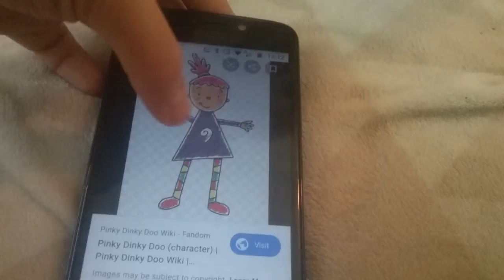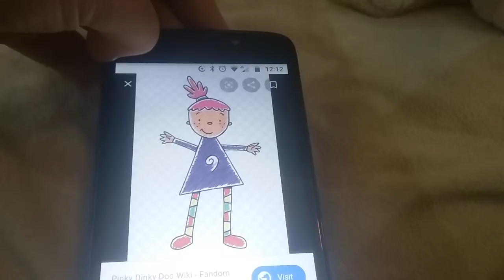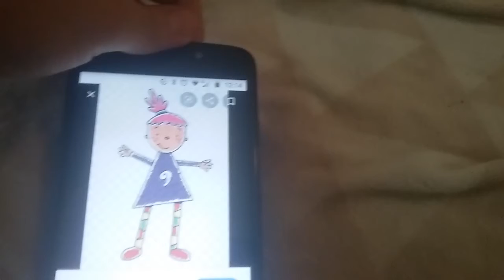Pinky Dinky Doo Gets Grounded on Christmas